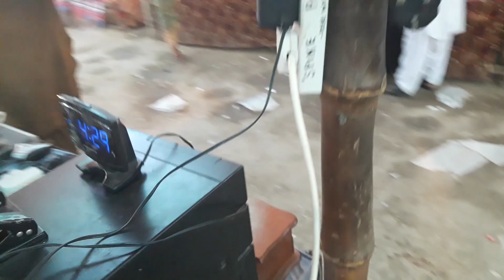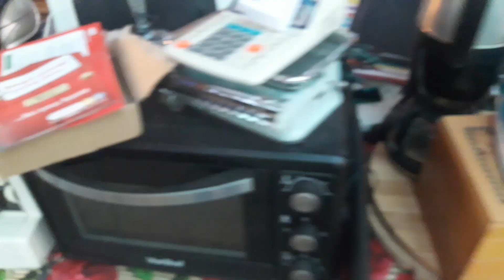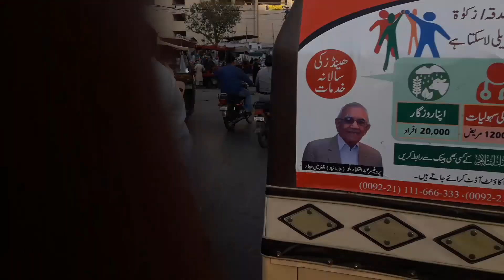Karachi Saddar Bara Market Electronics recondition product Show piece All in one bazzar Cheap price